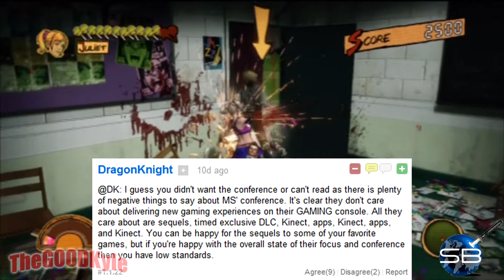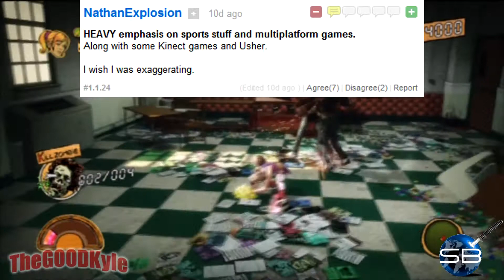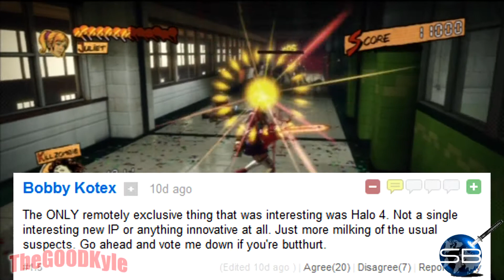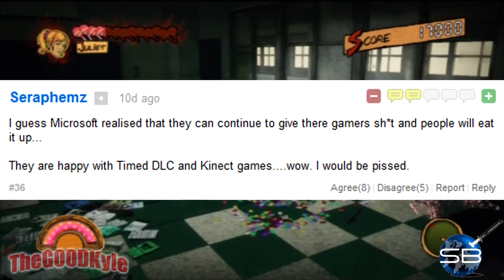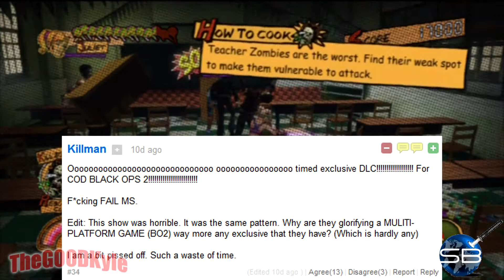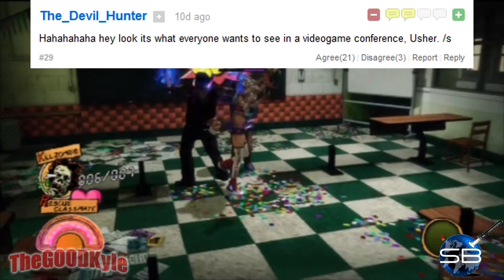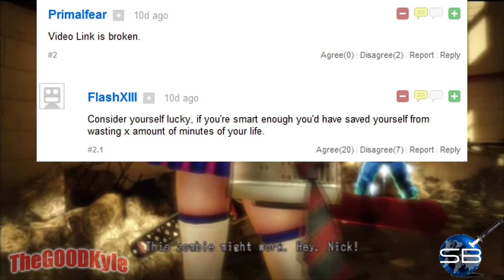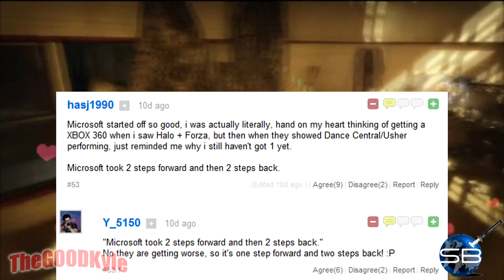Funny/Troll N4G Comments #3: Real Time Microsoft E3 Comments [HD]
This time around I've found an article with comments coming in during or just after Microsoft's E3 2012 conference. Let's just say people were not happy. Also, don't worry fanboys I have PlayStation 3 and Nintendo articles too coming soon.